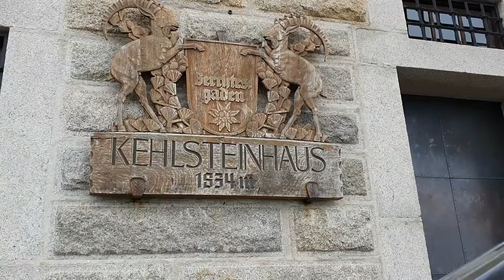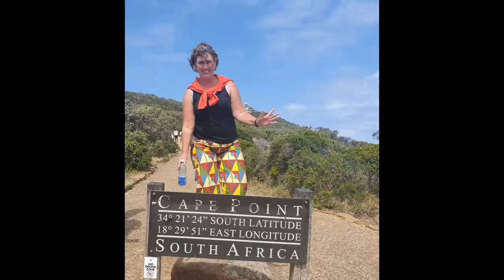Up Kehlsteinhaus in Berchtesgaden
Up Kehlsteinhaus in Berchtesgaden. The view was not clear. Yet it was very nice with all the clouds